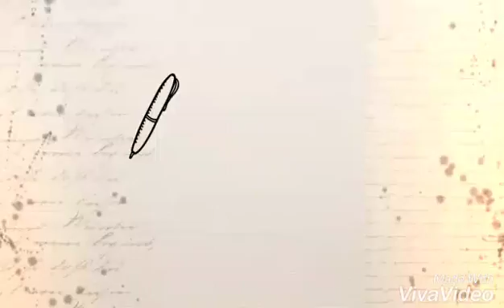Můj pes si upravuje pelisek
Kali